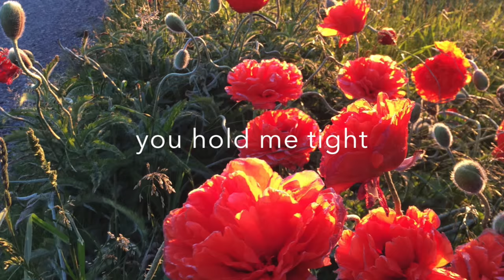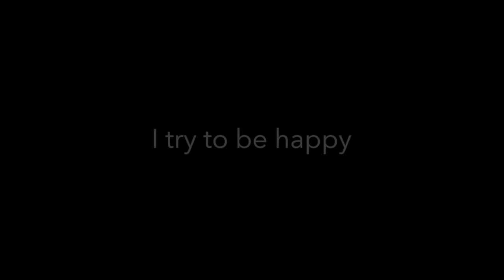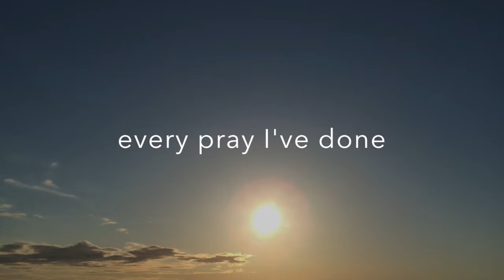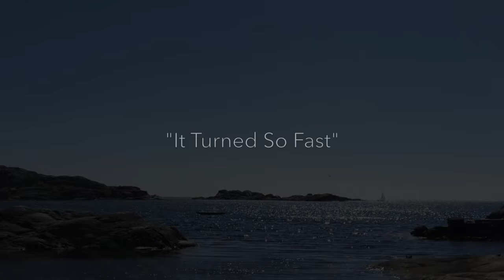It turned so fast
Nätverket Vi är mer än bara cancer
Text och melodi: Linda Fagemo

Linda Fagemo wrote a song during her chemotherapy against breastcancer. Now she wants to share her song and work with the network "Cancer in the middel of life" to help other families.

Fyrbarnsmamman, Linda Fagemo, drabbades av bröstcancer 2010. I ett års tid behandlades hon med cellgifter och strålning. Under den tiden skrev hon en låt som beskriver hur hon kände sig. Fem år har nu gått och Linda är idag redo att dela med sig av sitt material med nätverket Cancer mitt i livet.